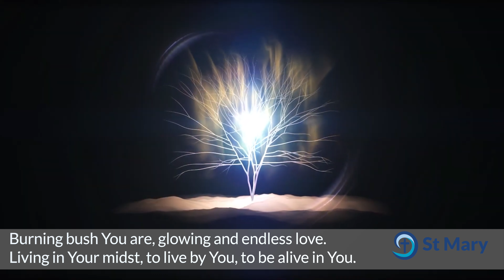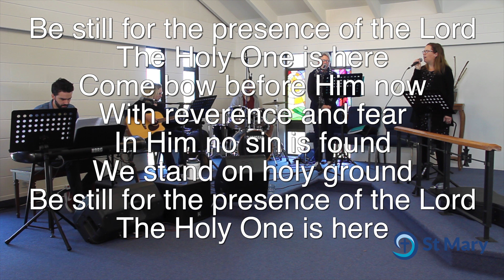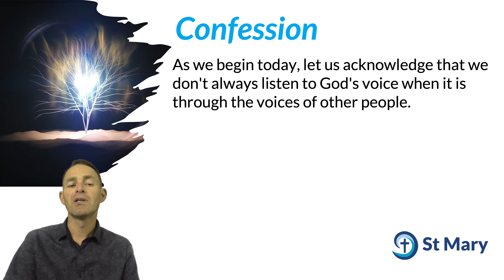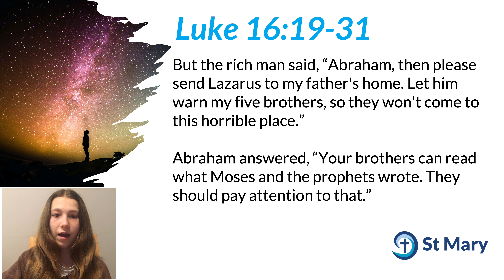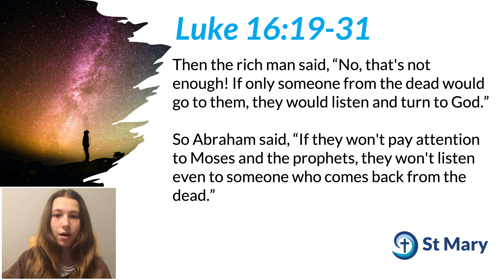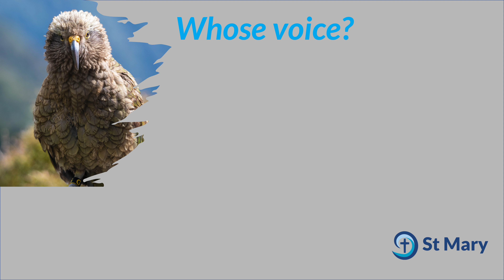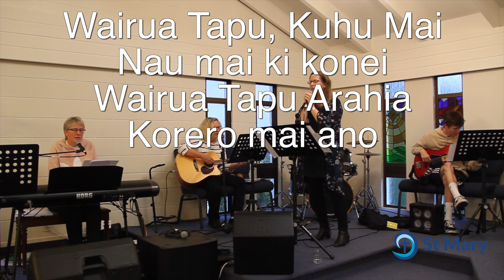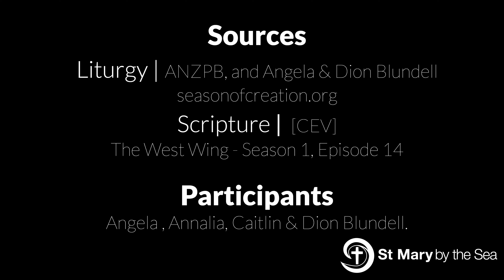2022-09-25 Season of Creation 4